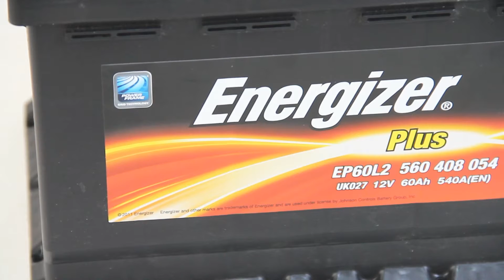Аккумулятор Energizer Plus 60 Ач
Аккумулятор Energizer Plus 60 Ач купить в Украине, отзывы положительные. Модель Energizer Plus 60Ah(Energizer PLUS EP60L2X)  Компания Электромотор Киев. Контактный телефон 5000888